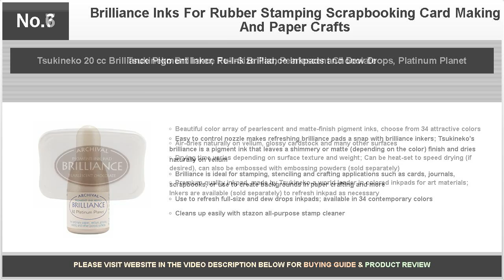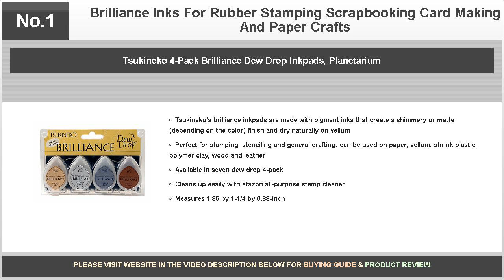Brilliance Inks For Rubber Stamping Scrapbooking Card Making And Paper Crafts - Daring Reviews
This is a product review of Brilliance inks by Tsukineko.

Bestselling products covered are as follows:

No.10: Tsukineko 20 cc Brilliance Pigment Inker, Re-Ink Brilliance Inkpads and Dew Drops, Graphite Black

No.9: Tsukineko 20 cc Brilliance Pigment Inker, Re-Ink Brilliance Inkpads and Dew Drops, Pearl Sky Blue

No.8: Tsukineko Brilliance Dew Drop Inkpad, Moonlight White

No.7: Tsukineko Brilliance Full-Size Pad, Pearlescent Chocolate

No.6: Tsukineko 20 cc Brilliance Pigment Inker, Re-Ink Brilliance Inkpads and Dew Drops, Platinum Planet

No.5: Tsukineko Brilliance Full-Size Pad, Starlite Black

No.4: Tsukineko Brilliance Pigment Inkpad-Matte, Graphite Black

No.3: Tsukineko MD012300 Memento Dew Drops Fade Resistant 12-Piece Dye Inkpads Assortment, Snow Cones

No.2: Tsukineko 20 cc Brilliance Pigment Inker, Re-Ink Brilliance Inkpads and Dew Drops, Galaxy Gold

No.1: Tsukineko 4-Pack Brilliance Dew Drop Inkpads, Planetarium